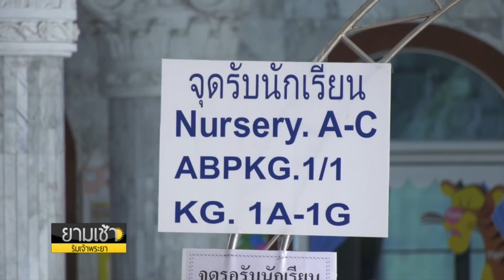เป็นทั้งโรงเรียน? ครูสาวสารสาสน์วิเทศราชพฤกษ์ กระชากคอเสื้อเด็กนักเรียนล้มทั้งยืน : ยามเช้าฯ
เป็นทั้งโรงเรียน? ครูสาวสารสาสน์วิเทศราชพฤกษ์ กระชากคอเสื้อเด็กนักเรียนล้มทั้งยืน : ยามเช้าริมเจ้าพระยา 30-09-63